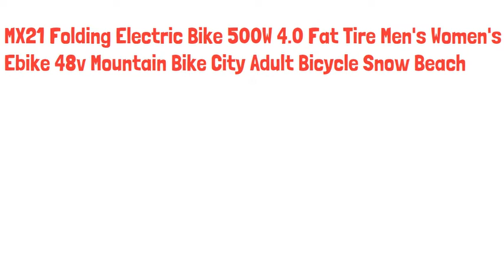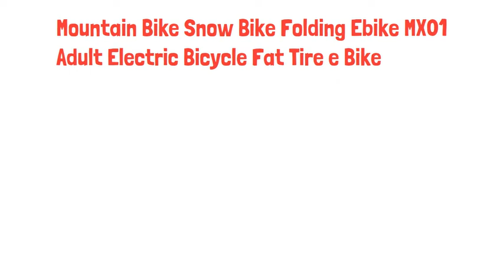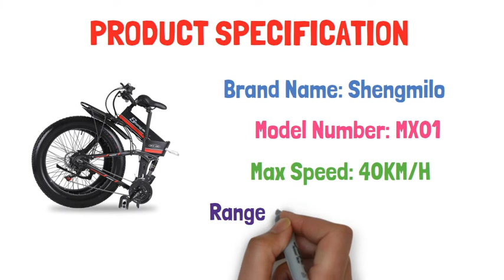Top 3 Best Folding Mountain Bike Review in 2021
01. Electric Bike 1000W Mens Mountain Bike Snow Bike Folding Ebike MX01 Adult Electric Bicycle Fat Tire e Bike 48V Lithium Battery

02. MX21 Folding Electric Bike 500W 4.0 Fat Tire Men's Women's Ebike 48v Mountain Bike City Adult Bicycle Snow Beach Cruiser Bike

03. Shengmilo electric 26 Inch Mountain Ebike MX01 Men's Bicycle Snowbike Folding Fat Tire Sport Cycling 48V 12,8Ah Electronic Bike